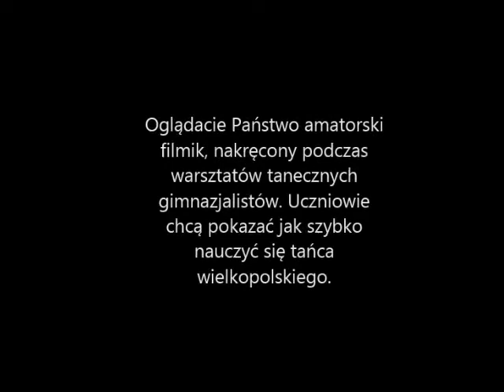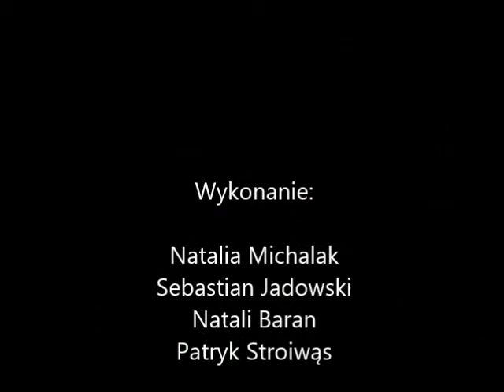Warsztaty tańca wielkopolskiego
Projekt edukacyjny - "Jestem mieszkańcem naszej gminy"